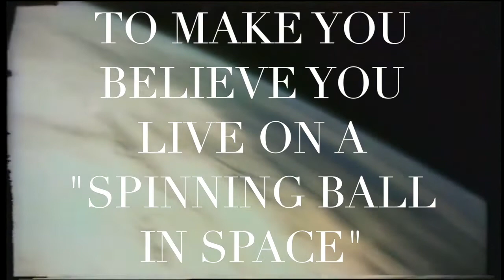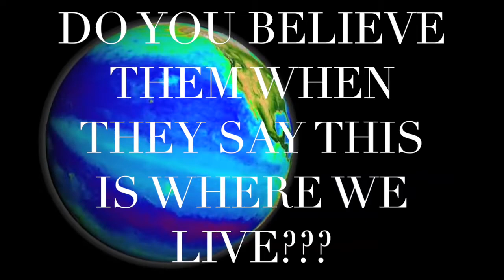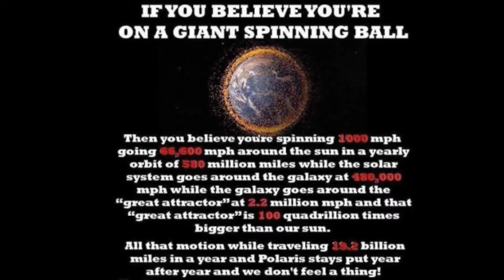Stranger Things - Pear Shaped Earth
You do NOT live on the photoshop "blue marble" or a "pear shaped" earth. You can beLIEve that you do but, reality which we all experience is that of a Flat and Immovable Earth.